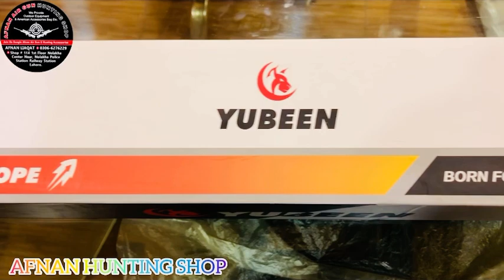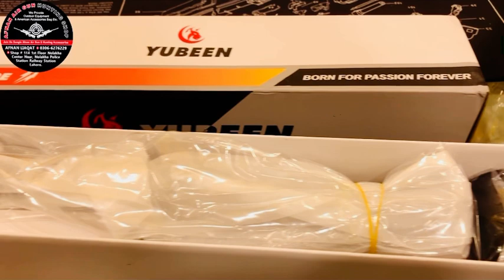YUBEEN SCOPE MC 4-16X44 AOE